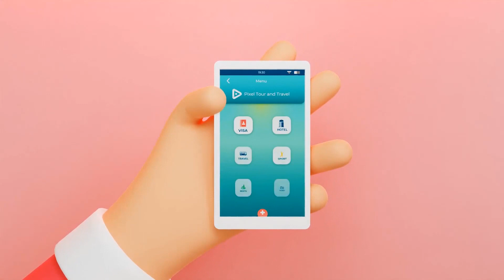3D Video Explainer Blender Template Travel Preview 3D Toon Town